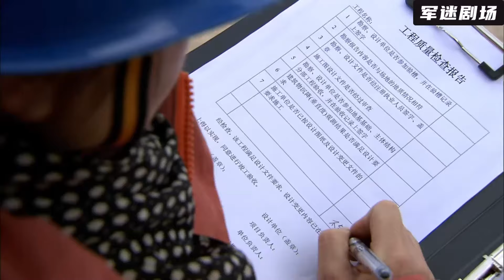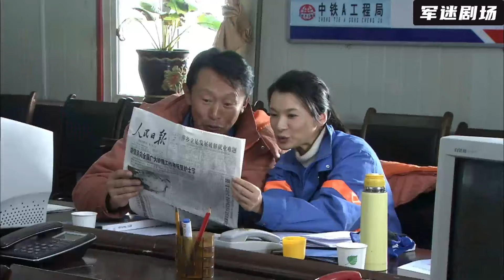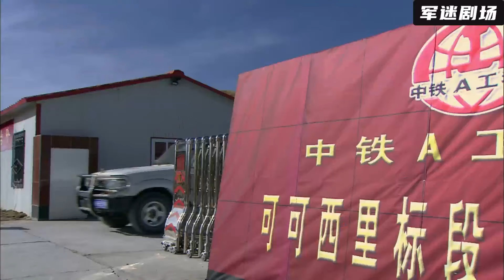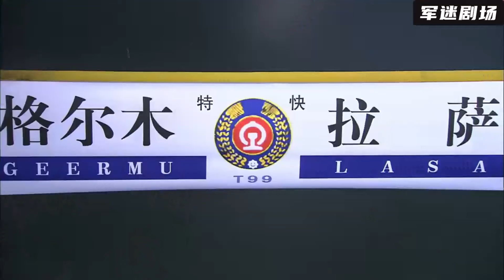【高分華語電影】工人出言羞辱女工程師，不料她背後有老闆撐腰，好戲來了！2024丨最新電影丨華語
此視頻來自電視劇：xytl